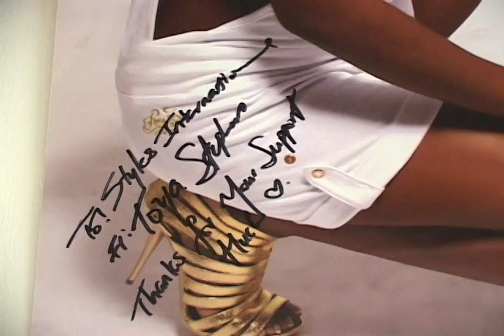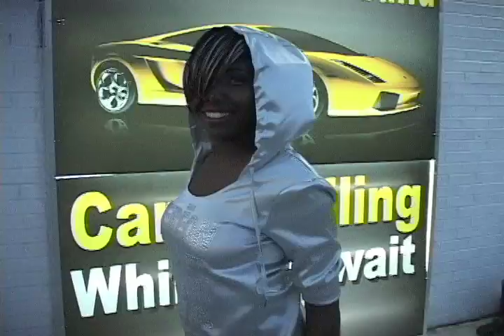Toya's Photo shoot for her new single